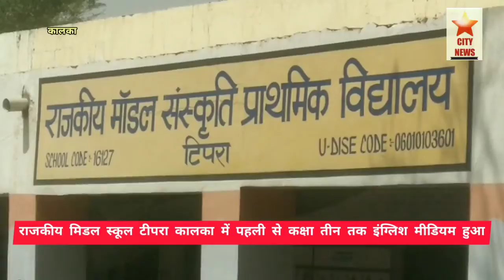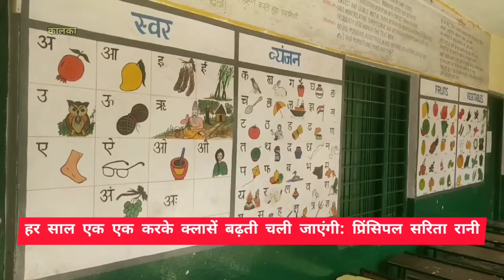Kalka: टीपरा स्कूल में इंग्लिश मीडियम की एक और क्लास का इज़ाफ़ा।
सिटी न्यूज।।
      टीपरा कॉलोनी के राजकीय मॉडल संस्कृति प्राथमिक विद्यालय में इंग्लिश मीडियम की एक और कक्षा का इजाफा हुआ।